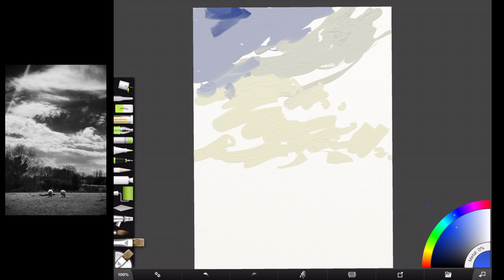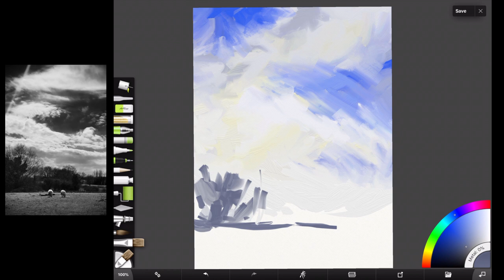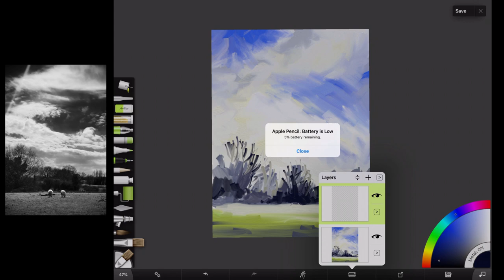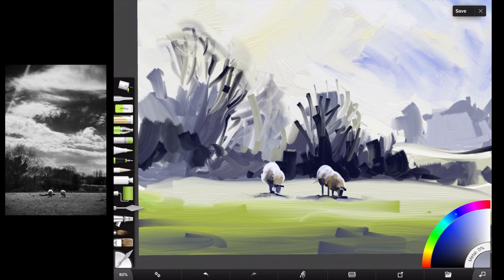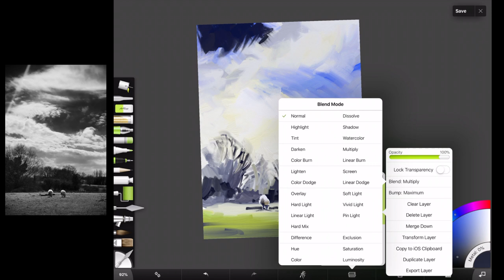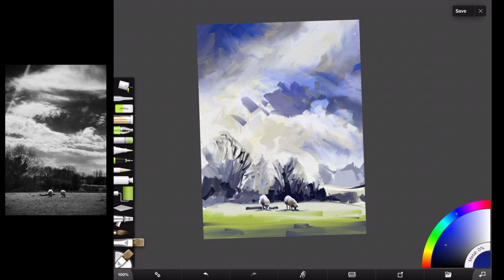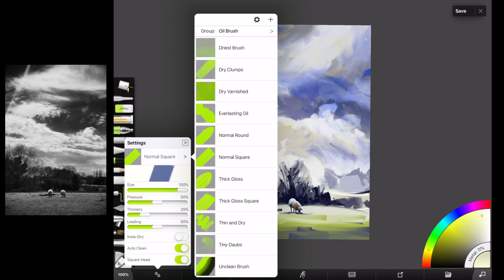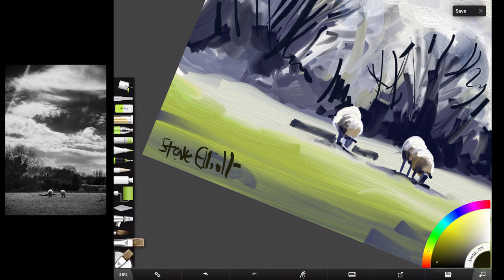Painting from a black and white photo and how 15 minute paint challenges are effecting my painting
It's been a while since I've painted in Artrage for the Ipad. I was surprised how doing 15 minute speed paints have effected my style. I'm painting even faster than before.

Music
Dance of the flowers
Tchaikovsky
Youtube library